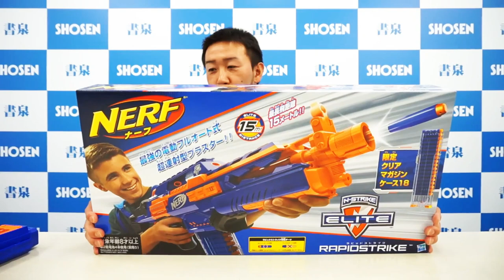Unboxing Nerf Toy gun N Strike